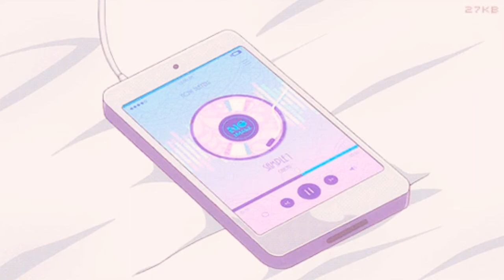Short Suspense Sound Effect